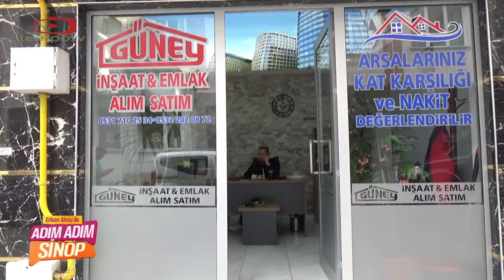SİNOP'TA DAİRE FİYATLARI NE DURUMDA BUYURUN İZLEYİN